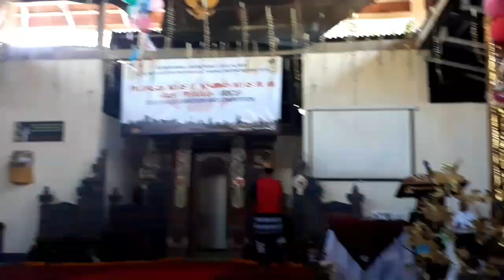Prembon Kolaborasi Sampik Ingtay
Om swastyastu
Mohon maaf jika ada kesalahan kami dalam mementaskan peran di video tersebut,karena kami masih belajar.
Dan kesempatan kami pentas di acara perpisahan di SMP N 1 Pupuan sebagai pengalaman
Terima kasih🙏